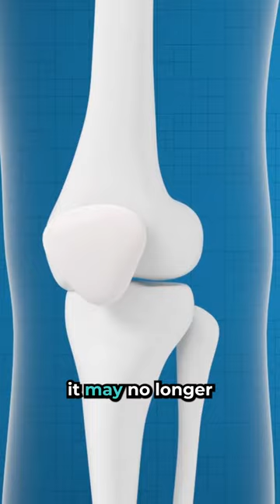Does a Torn Meniscus HURT?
Meniscus pain varies depending on what stage of healing it is currently in. If the meniscus is flared up and irritated, then it might hurt constantly. As it heals, the pain can come and go depending on what activities you're doing. Once the meniscus tear heals enough, there may be no pain at all even though there might still be a meniscus tear visible on an MRI.

👟 Because we've had so many comments about what shoes Dr. David is wearing, here's a link to the shoes on Amazon:
Dr. David's Shoes With Insoles - Olukai Brand

Have questions or would like to get in touch with us?